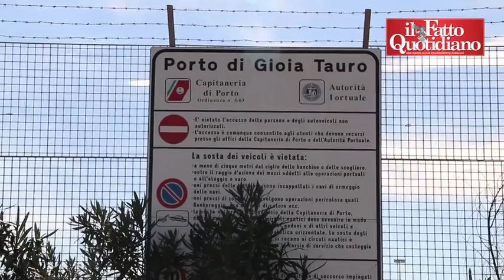Armi chimiche a Gioia Tauro, Cafiero De Raho: "Non c'è nessun allarme"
"Non c'è assolutamente nessun allarme". Così il procuratore di Reggio Calabria Federico Cafiero De Raho sull'imminente arrivo al porto calabrese delle navi con le armi chimiche provenienti dalla Siria che ha provocato il "No" dei sindaci della Piana